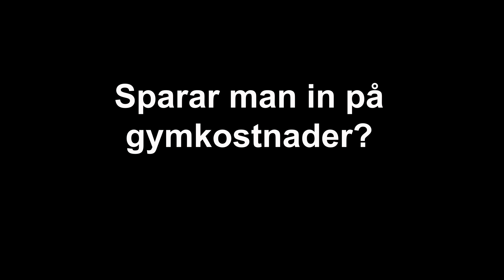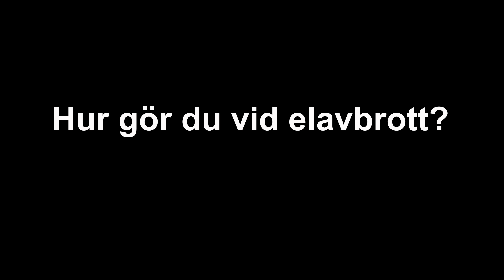Finns det gratis ved?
Det finns många myter om vedeldning och en del blir irriterade om man ifrågasätter ved. Jag eldar själv regelbundet under vinterhalvåret – men ibland och på många sätt är en luftvärmepump billigare och effektivare. Här ger jag min syn på några vanliga missuppfattningar.

Den här kanalen handlar om man överlever på den svenska landsbygden. Här kan du se hur jag gör med byggprojekt, odling, traktorreparationer och matlagning med mera. Jag visar verkligheten på landet. Hur jag gör och redigerar inte bort mina misstag. Det är inte som proffsen gör efter många år av träning, utan hur en vanlig människa löser de problem som dyker upp.

Varje torsdag kl 20 svarar jag på frågor i min livestream på den här kanalen.

Jag har Kol, den lindrigaste formen. Inget som besvärar mig men  kommenterar om min andning eller hälsa ryker direkt.